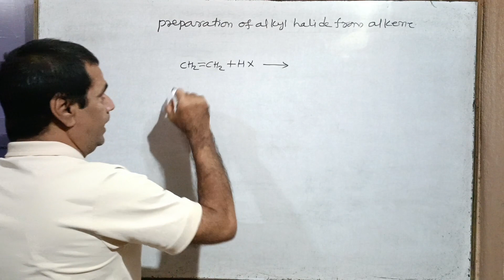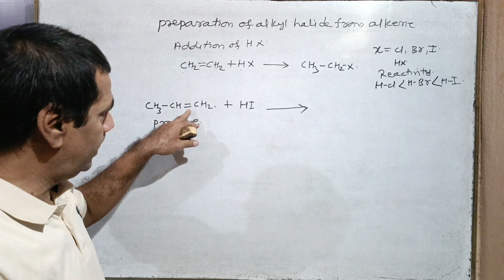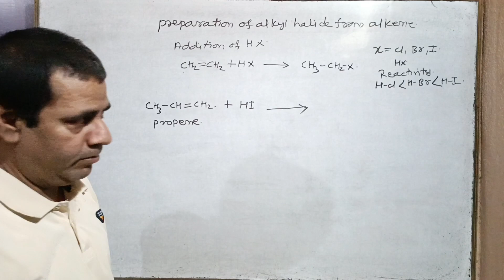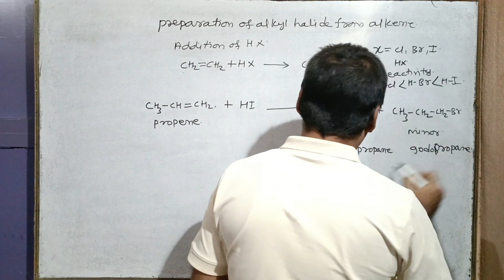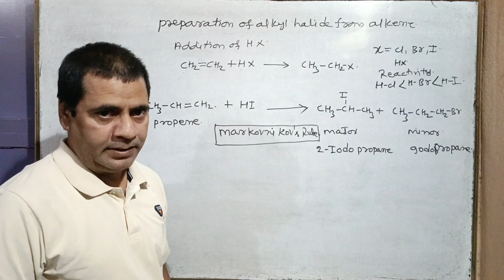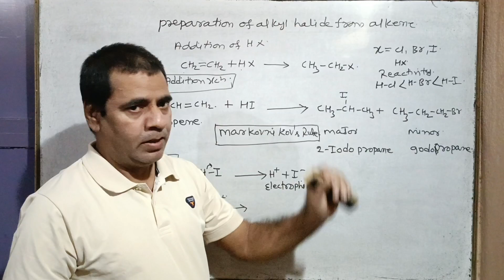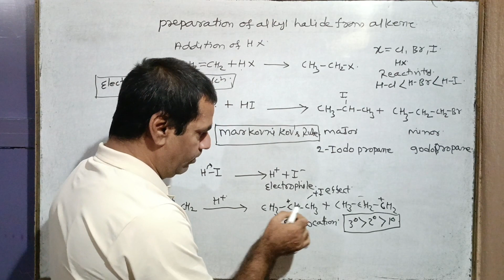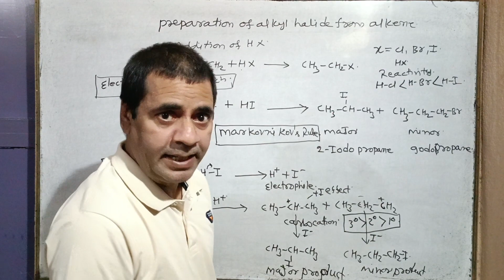Preparation of Alkyl Halide from alkene #10 | Markovnikov's Rule | Electrophilic Addition Rxn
In this video we'll Study about Preparation of alkyl halide from alkene. Markovnikov's Rule and Electrophilic Addition Rxn.